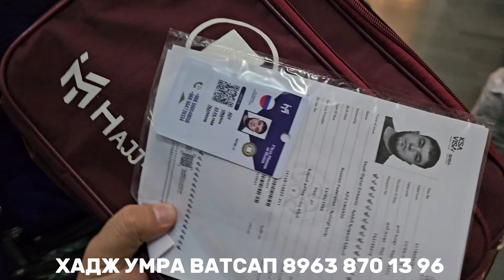АЭРОПОРТ ВНУКОВО МОСКВА😱ВОТ ЧТО ТВОРИТСЯ ТАДЖИКИ УЗБЕКИ КЫРГЫЗЫ СРОЧНО 🇹🇯🇺🇿🇰🇬😱